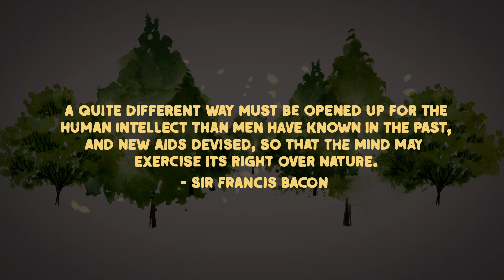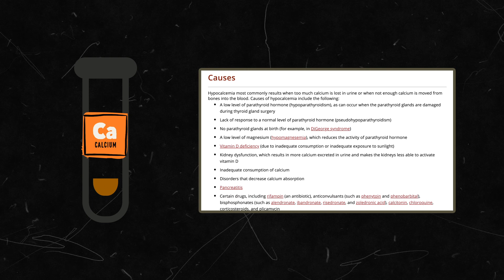What Are Micronutrients?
Learn more about UMZU's mission to make the world healthy again

A micronutrient is, “a chemical element or substance required in trace amounts for the normal growth and development of living organisms.”

More specifically, the term ‘micronutrient’ encompasses vitamins, minerals, amino acids, and even gases such as oxygen and carbon dioxide that are required by the body of a living organism in order to properly carry out hormonal, metabolic, cellular, and neuronal functioning.

Micronutrients are not needed in as high raw amounts as macronutrients, by definition, so we tend to find the daily need for them between the microgram range up to just a few grams, depending on the micronutrient.

Despite this low raw material requirement, most people are massively deficient in key micronutrients their body needs.

When the body is deficient in any important micronutrient, it has to compensate for the lack of the necessary material within the specific system that needs it by trying to find it elsewhere within the body. For example, low calcium levels, also known as hypocalcemia, which can be caused by a range of different things such as low thyroid function, low dietary calcium intake, kidney disorders, and as a side effect of many pharmaceuticals, will compromise the basic functioning of many important processes, especially neuronal communication, since calcium is one of our main electrolytes, or electrically-charged minerals needed in cellular communication.

Over time, a chronic calcium deficiency can lead to disorders such as osteoporosis, in this case because calcium is stored in the bones, and when the body needs it for basic neuronal functioning it will leech it from storage areas, like the bones, in order to attempt to maintain normal function.

Over time, this natural compensation mechanism can be deleterious to your health, developing into full-blown osteoporosis. This is precisely why it is not uncommon for people who develop bone disorders like osteoporosis to previously exhibit neurological dysfunction symptoms such as depression, brain fog, soreness, and tingling in their extremities sometimes years before their osteoporosis diagnosis.

The body is trying to maintain normal functioning within the important systems like your nervous system and circulatory system, which have a higher priority to your survival than your bone health, however you can only escape the symptoms of this compensatory response for so long before it comes time to pay the piper.